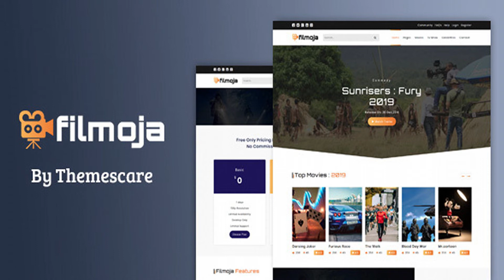Filmoja - Movie/Film/TV Show HTML Template | Themeforest Website Templates and Themes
Filmoja – Movie/Film/TV Show HTML Template Filmoja is a modern Film and TV Show HTML Template specially design for any kind of cinema, movie promotion, theatres, blogs and movie communities. It is built with Bootstrap Framework (4.1.1), HTML5, CSS3 with Jquery. All code is beautifully written which is easy to customize. Code is W3C validated. Thanks to its responsiveness and cross-browser compatibility, this template will look equally good on any modern device. With all it’s features,you can built something great. Main Features: Unique Home Pages Fully Responsive Bootstrap 4 Framework (V-4.1.1) Youtube Video Awesome Pricing Table Cross Browser Compatible Easy to Customize Jquery UI HTML5 and CSS3 Validation Included documentation Clean code and well commented Developer Friendly Code 24/7 Awesome Support & much more… Files included: HTML Files Supporting CSS Files JS files Documentation in HTML Notes: Note: All images are used for preview only and not included in the final purchase pack. I’ll help you as soon as possible.
 0

download Filmoja - Movie/Film/TV Show HTML Template | Themeforest Website Templates and Themes